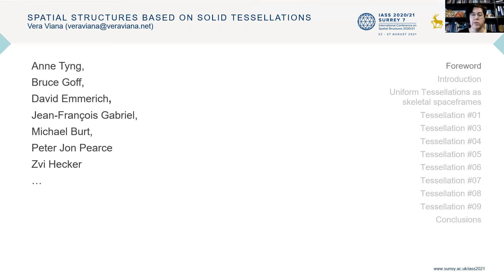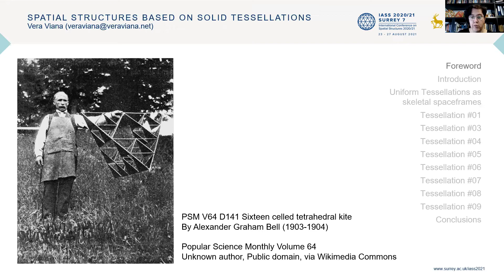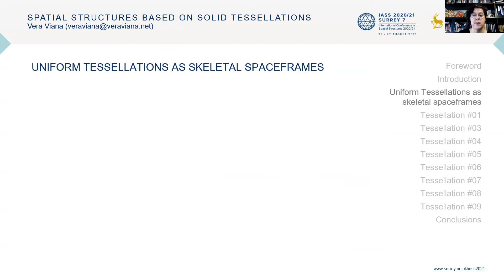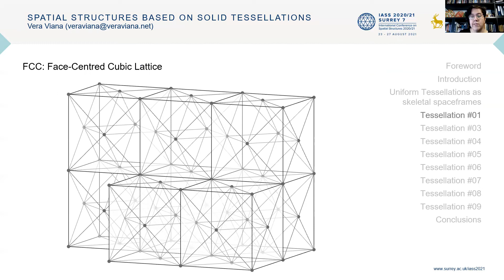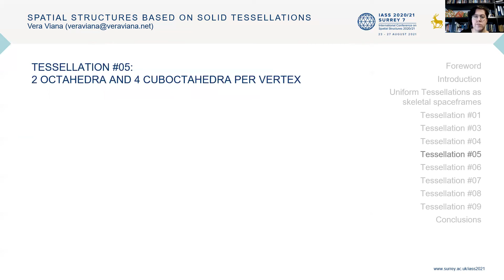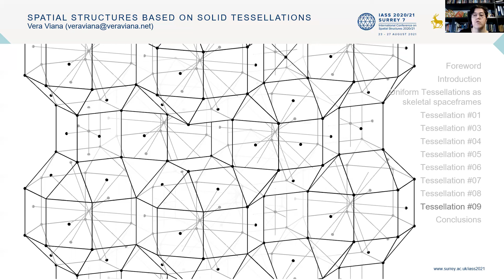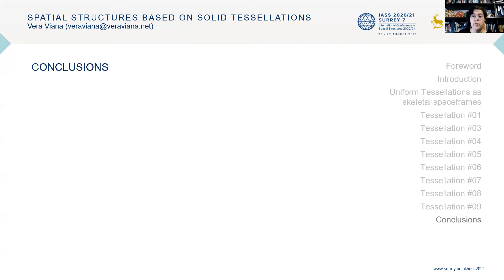Spatial structures based on solid tessellations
Parallel Session 45, Morphology and configuration processing

Vera Viana (University of Porto) presents her work on uniform tessellations

Polyhedra that infinitely fill space with no gaps or overlaps outline three-dimensional honeycombs or solid tessellations. In this study, uniform tessellations are proposed as spatial structures and geometrical patterns for the network of struts that support overall stress and compression loads within the structure. The goal is to expand the repertoire of structures to other tessellations, so that other researchers may develop similar studies beyond this theoretical standpoint.

Watch her presentation on "Spatial structures based on solid tessellations" from the Spatial Structures 2020/21 Conference.